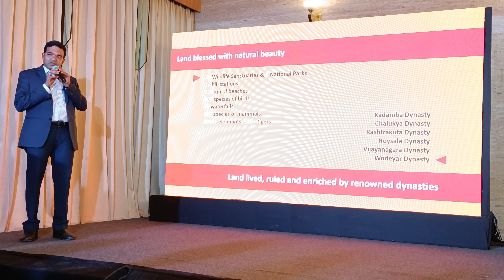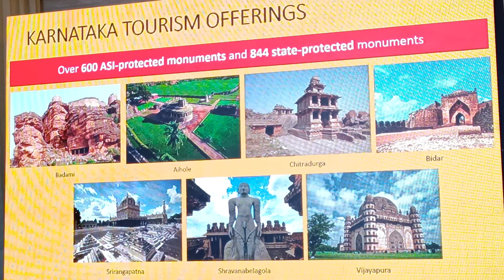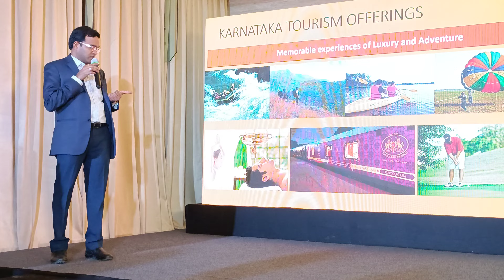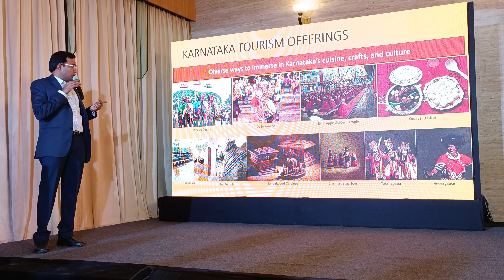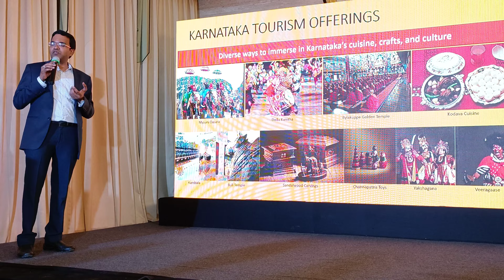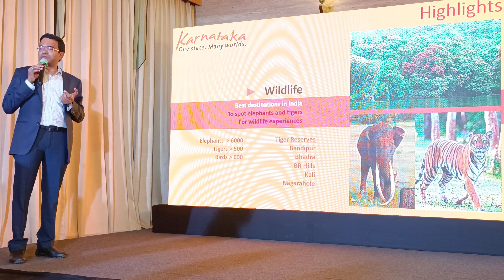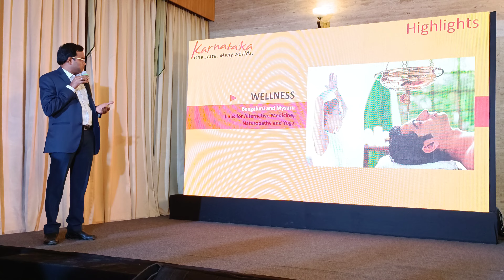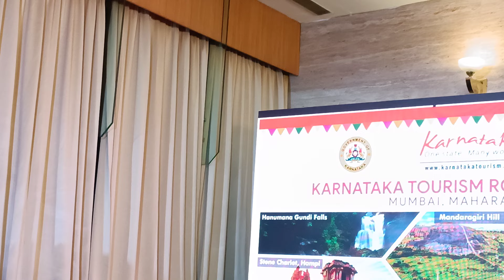Karnataka Tourism Roadshow 2024 Mumbai - Maharashtra Hosted in the City: Sachin/GPN